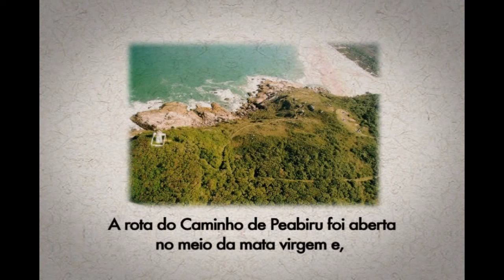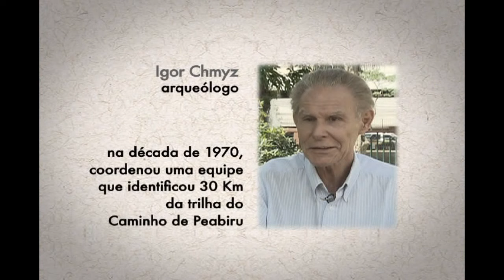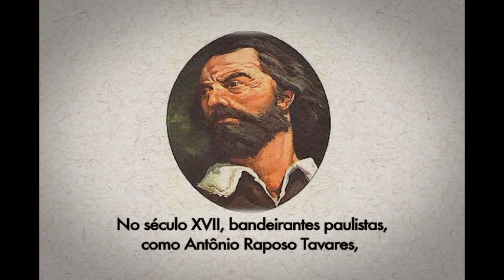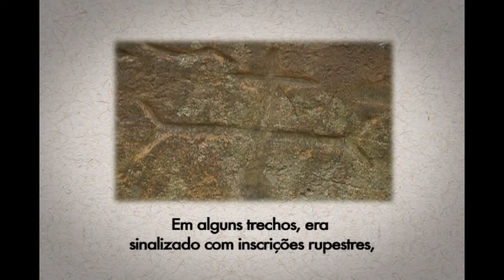Caminho de Peabiru - De Lá Pra Cá - 27/11/2011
Antes da chegada de Cristovão Colombo e de Pedro Alvares Cabral na América, existia uma longa e misteriosa estrada, utilizada pelos indígenas, para interligar o Oceano Atlântico ao Pacífico. Ela passava pelas terras que hoje fazem parte do Brasil, do Paraguai, da Bolívia e do Peru; cortando matas, rios, pântanos e montanhas, num percurso de aproximadamente cinco mil quilômetros. Esta estrada se chamava "Caminho de Peabiru".

O primeiro homem branco a registrar a existência dessa trilha foi o jesuíta Pedro Lozano, no início do século dezessete, no livro história da conquista do Paraguai, Rio da Prata e Tucumán. Os estudiosos se dividem em relação as suas origens e utilidades.

Participam deste De Lá Pra Cá: Mercio P. Gomes (antropólogo, realizou o estudo "O Caminho Brasileiro para a Cidadania Indígena", do livro História da Cidadania), Rosana Bond (jornalista e pesquisadora, autora do livro "História do Caminho de Peabiru"), Igor Chmyz (arqueólogo, na década de 1970, coordenou uma equipe da Universidade Federal do Paraná, que identificou 30 quilômetros da trilha do Caminho de Peabiru) e José R. Bessa (professor da UNI-Rio/UERJ autor do livro "Aldeamentos Indígenas do Rio de Janeiro").

O programa, apresentado por Ancelmo Gois e Vera Barroso, vai ao ar, todo domingo às 18h, na TV BRASIL. Reprises nas sextas-feiras, às 20h30.